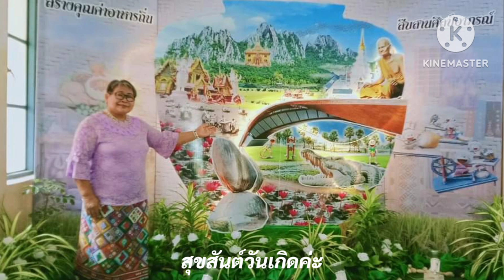สุขสันต์วันเกิดค่ะ อ.สมจินตนา เทียมวิไล ขอให้สุขภาพแข็งแรง ไม่เจ็บไม่จนและมีความสุขมากๆค่ะ